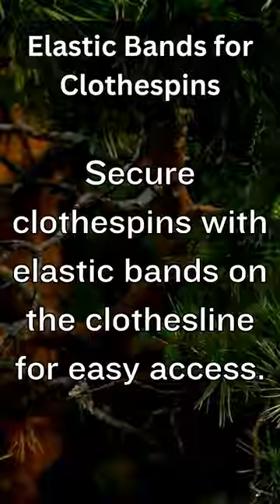Clothespins falling on the ground? We've got you!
Welcome to Life and Home Hacks – where we whip up delicious recipes, conquer clutter, and sprinkle a little magic into your everyday life!

Join us for quick and snappy YouTube Shorts that'll turn your kitchen into a culinary playground, transform chaos into order, and make everyday tasks a breeze. From mouthwatering bakes to genius organizing hacks, we've got your life and home covered!